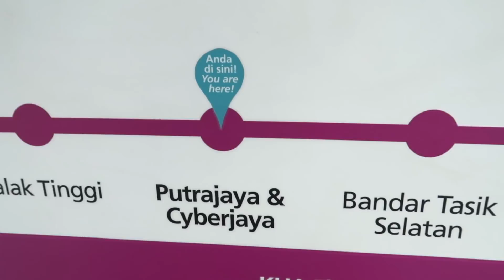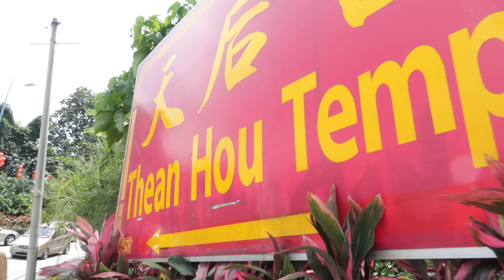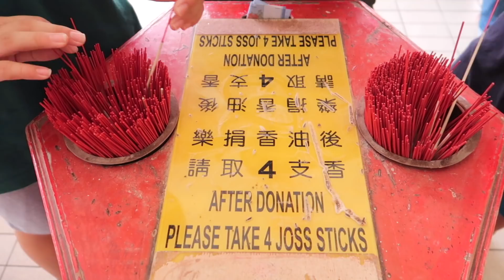CELEBRATING CHINESE NEW YEAR IN KUALA LUMPUR //2018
We have had the most fun day celebrating Chinese New Year! We were really worried that everything will be closed as it's a public holiday here in Malaysia but luckily everything was pretty much open and it was busier than we have ever expected!

We started our day by visiting the one most beautiful Buddhist temples we have ever seen so far - Thean Hou Temple.

We have also been caught in the rain which is a normality these days but it is so refreshing that we can't even complaint about it!

We have also ate like little piggies, but we definitely enjoyed all that Lok Lok around the Petaling Jaya area.

Editing Tools:
Final Cut Pro X
Lightroom